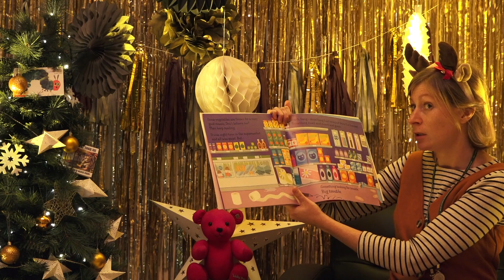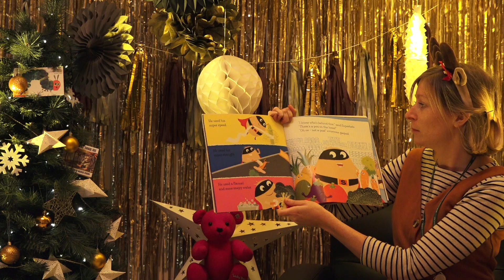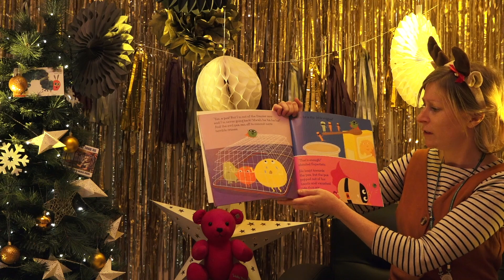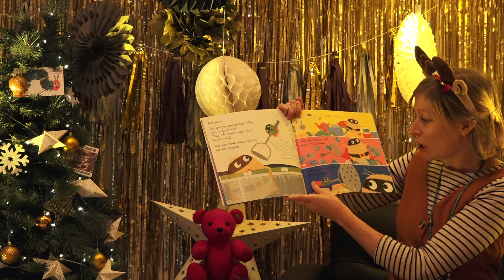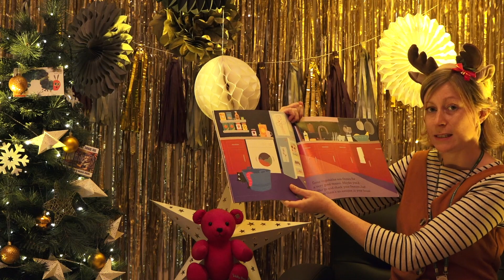NLCS Jeju Bedtime Story Advent Calendar 2019 - Day 16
'twas the night before the Christmas holidays... We're well over half way through our advent calendar, there's only one school day left and ONLY 9 DAYS TO CHRISTMAS!! Hope you enjoy tonight's story!